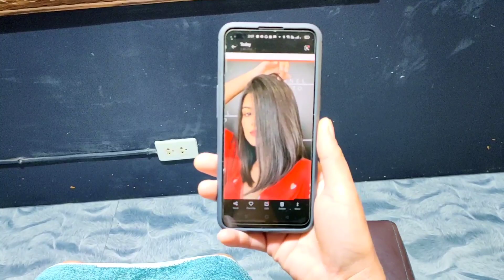Lady Haircut Long Bob [ASMR] July 22, 2021